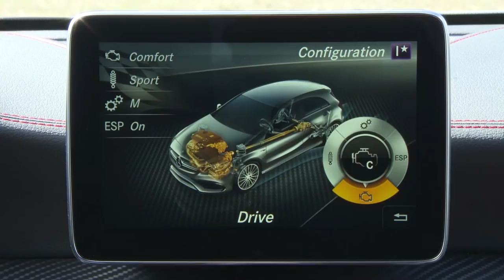The new Mercedes-AMG A 45 4MATIC Polar Silver Metallic Interior Design | AutoMotoTV